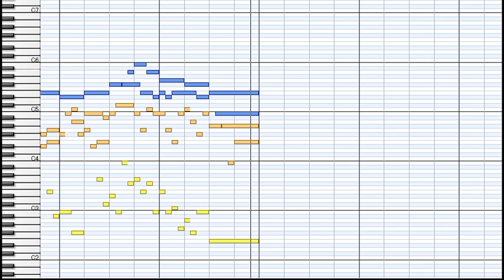J.S.Bach : In dich hab ich gehoffet, Herr BWV640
Orgelbüchlein